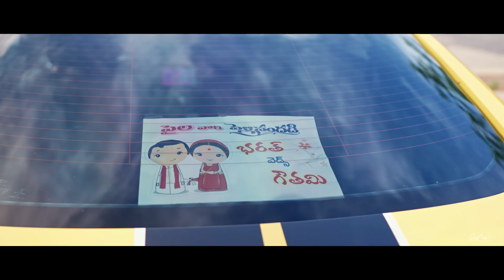St Louis Wedding | Gowthami + Bharat